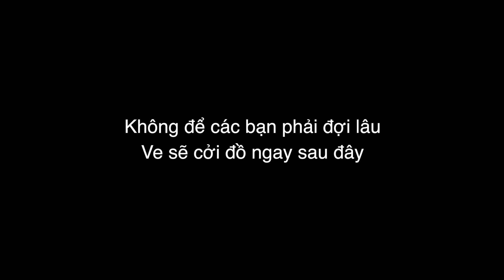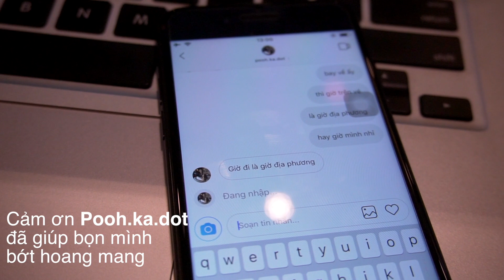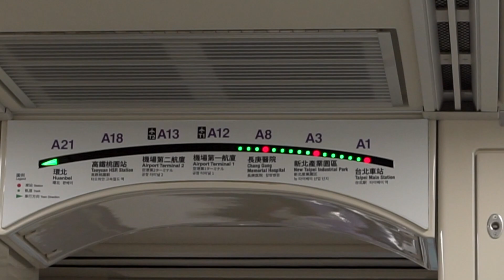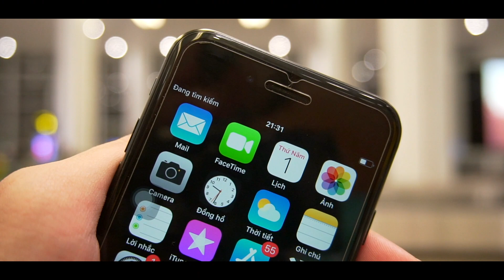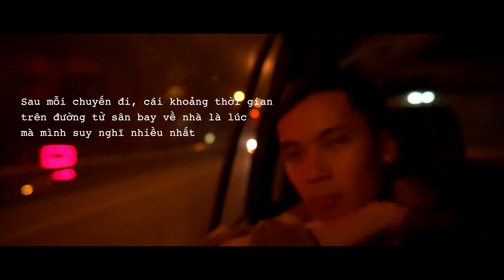Trải nghiệm Express Train thẳng lên sân bay cực nhanh | ĐÀI LOAN VLOG | NGÀY 6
Ngày cuối những tưởng có nhiều thời gian đi thăm thú và mua sắm nhưng mà không, mọi kế hoạch vẫn đổ bể như mọi ngày...

Sony A6300 + Kits 16-50mm (not really good for Vlogging)

Sleeping Beauty - The End of the World ft Epik High